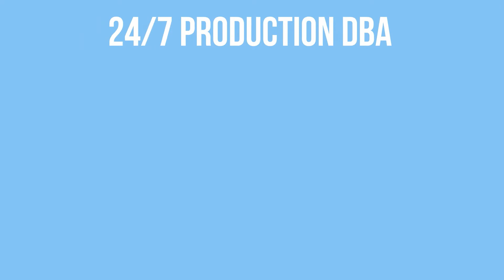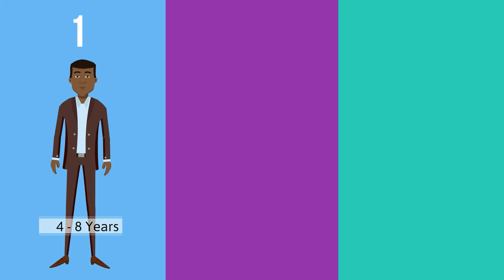Oracle 11g advance DBA | Must have course for every DBA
Learning Oracle is only appropriate for experienced computer scientists and information systems professionals with appropriate prerequisite training.